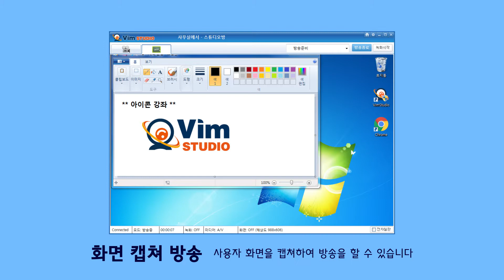인터넷 방송 예배방송 증권방송 빔스튜디오 (VimSTUDIO)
실시간 예배방송 증권방송 사내방송을 쉽게!
Very Easy! 회원가입하면 7일은 무료!
나만의 방송국 만들러 가기

회원가입하러가기 ~~~

방송도 되고 ~~~
- 캠, PPT, 화면 등등
녹화도 되고 ~~~
스마트폰으로 시청도 되고 ~~~